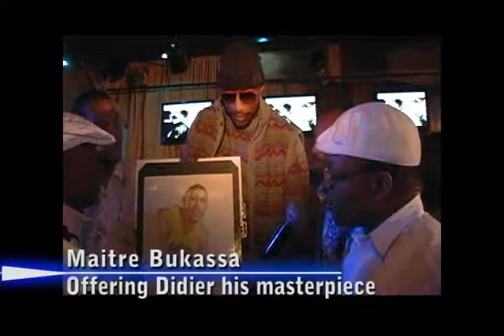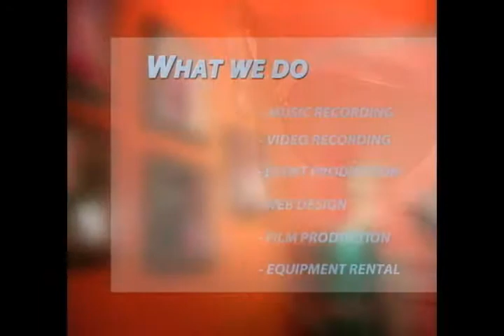Didier DJ Mbenga LA LAKERS #28 a Washington DC Part 2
Didier DJ Mbenga LA LAKERS #28 a Washington DC pour voir le president Obama. Il est recu par la communaute Congolaise de Washington DC. The M2 Show and Bakolo States were there live!